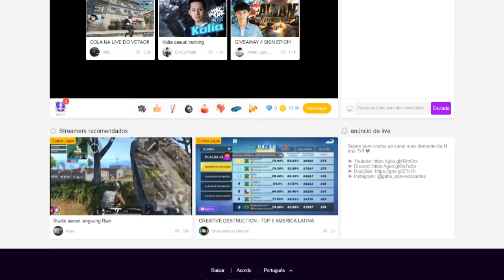DONKEY KONG COUNTRY (SNES) #01 l AVENTURAS NA FLORESTA TROPICAL!!!